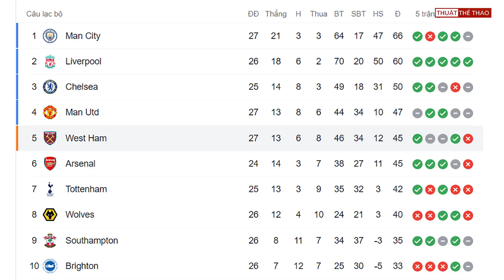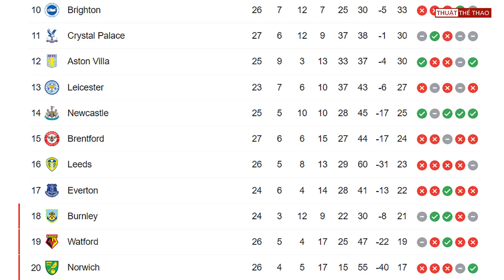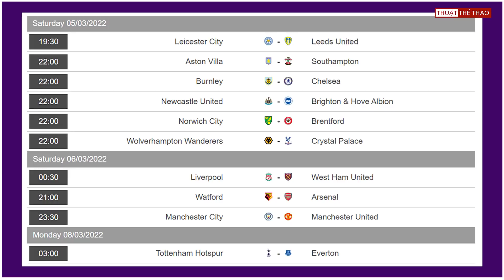Bảng xếp hạng Ngoại hạng Anh mới nhất | West Ham VƯỢT Arsenal, MU NGUY TO | Lịch thi đấu vòng 28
Bảng xếp hạng Ngoại hạng Anh mới nhất |  West Ham VƯỢT Arsenal, MU NGUY TO | Lịch thi đấu vòng 28 Premier League 2021/2022.